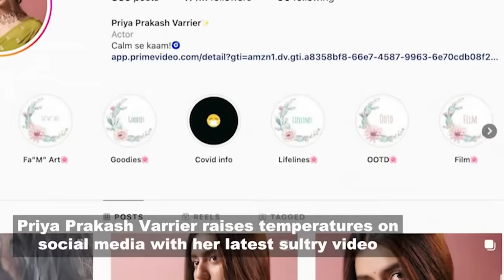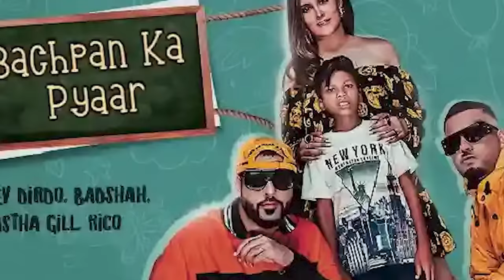देखलो रानू मंडल अब क्या से क्या बन गई, Ranu mandal attitude